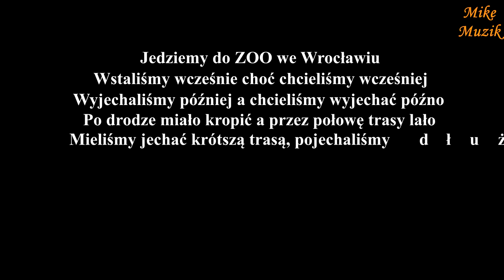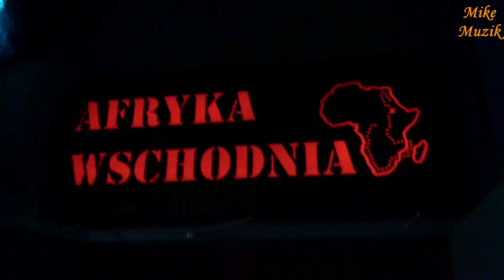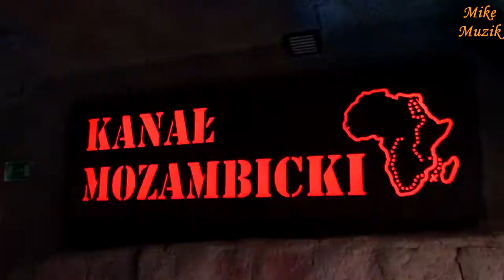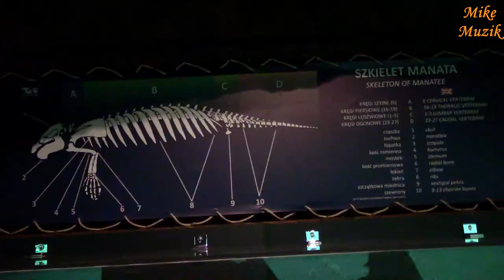Afrykarium Wrocław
Afrykarium we Wrocławiu? Hmm.
Pojechaliśmy i zobaczyliśmy.
Polecamy. Było fajnie.

Africarium in Wroclaw? Hmm.
We drive and saw it.
Recommended. It was fun.